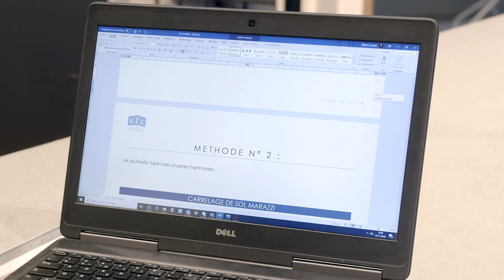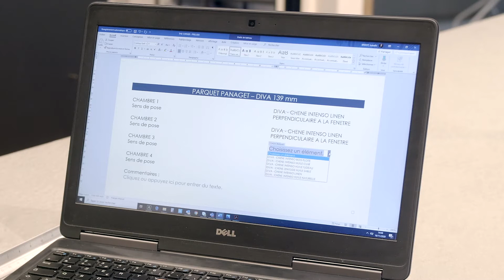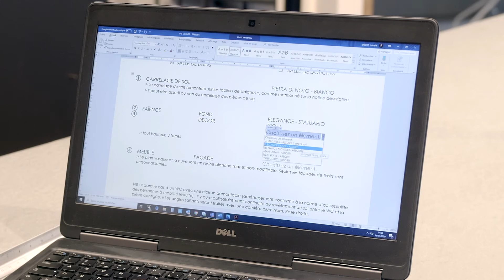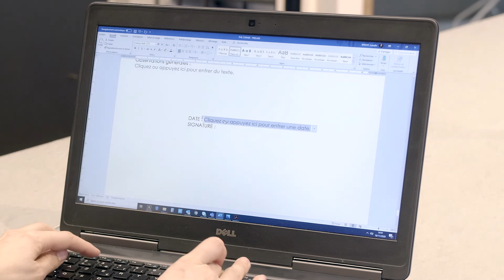SLC PITANCE - PRESTATIONS - FICHES DE CHOIX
- Méthode n° 1 : vous faites confiance à notre architecte d’intérieur qui vous propose 4 ambiances aux prestations prédéfinies.

- Méthode n°2 : Vous préférez harmoniser, associer et coordonner en fonction de vos gouts nos différentes prestations.